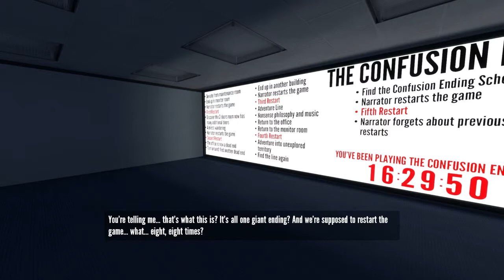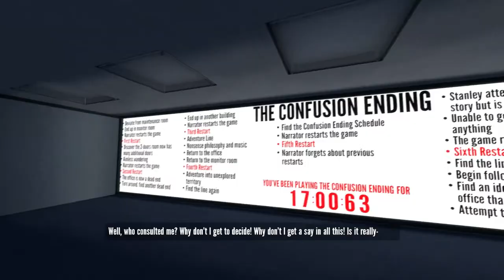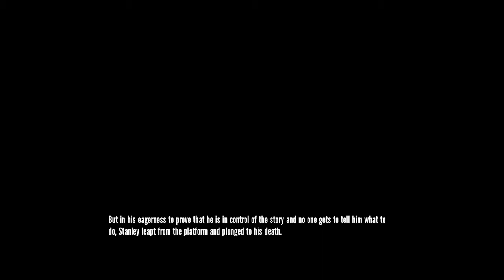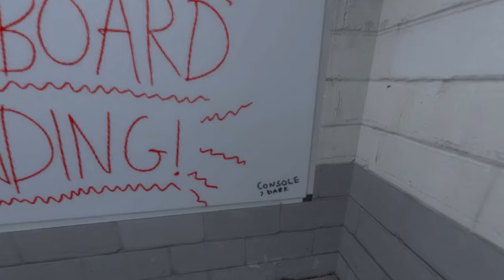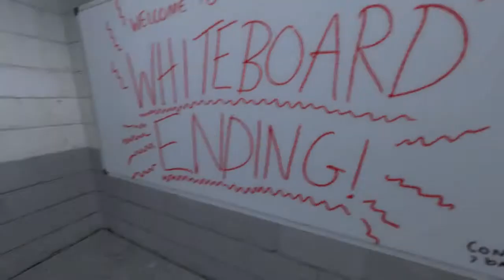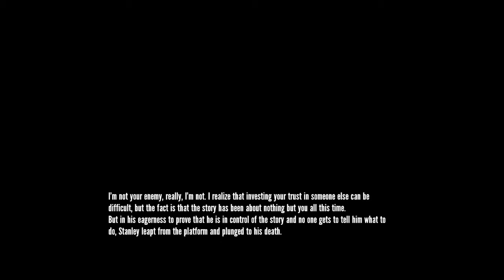The Stanley Parable [HD] Let's Play #2 - Eine gelbe Linie führt zum Ziel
"The Stanley Parable" ist ein First Person Exploration Spiel. Du wirst als Stanley spielen, du wirst aber auch nicht als Stanley spielen. Du wirst einer Geschichte folgen, du wirst auch keiner Geschichte folgen. Du wirst eine Wahl haben, du wirst auch keine Wahl haben. Das Spiel wird enden, das Spiel wird nie enden. Widerspruch folgt Widerspruch, die Regeln, die sagen wie Spiele funktionieren sind gebrochen worden, um dann wieder gebrochen zu werden. Diese Welt wurde nicht gemacht damit du Sie verstehst.

Aber während du diese Welt langsam erkundest, beginnt alles an Bedeutung zu entwickeln, die Paradoxien beginnen einen Sinn zu ergeben. Dieses Spiel will dich nicht bekämpfen, es lädt dich zum Tanzen ein.

Basierend auf der preisgekrönten Source Mod von 2011 mit dem gleichen Namen, kehrt "The Stanley Parable" mit neuen Inhalten, neuen Ideen, einem frischen visuellen Erscheinungsbild, und der atemberaubenden einzigartigen Erzählweise von Kevan Brighting zurück. Wirst du es schaffen die Rätsel von "The Stanley Parable" zu lösen?

Dir gefällt das Spiel und du möchtest es auch spielen, dann kaufe es dir bitte im Original und unterstütze so die Entwicklung weiterer großartiger Spiele.